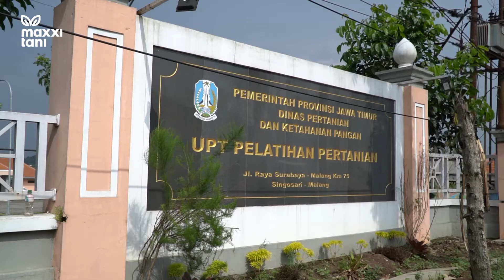Pengenalan dan Praktek Pakai Alsintan pada Santri Jatim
Pada tanggal 14 Juni 2022, Maxxi Tani melakukan pengenalan dan praktek pakai alsintan di Lawang-Malang, lho! Buat sobat Maxxi Tani yang penasaran, tonton video berikut ya..